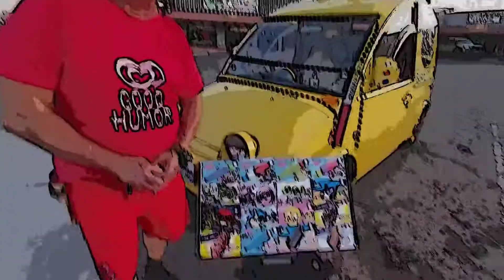August 13, 2020